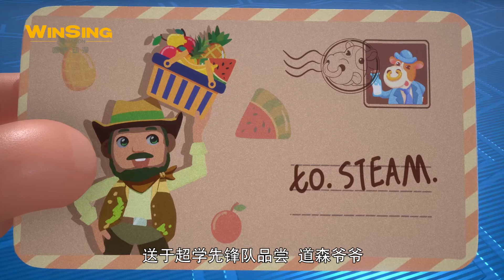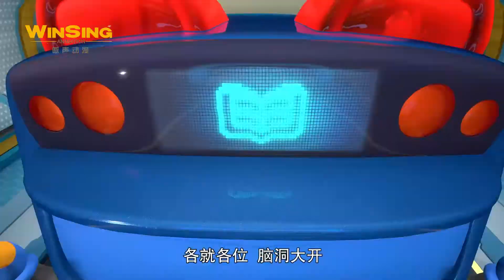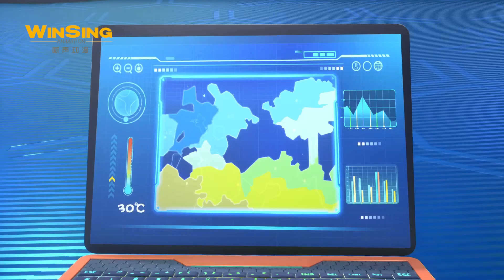【百變校巴之超學先鋒1】阿力爺爺的農場被風滾草襲擊了，家畜和農作物都受到了不同程度的影響，超學先鋒决定出手相助丨Team S.T.E.A.M.丨好看動畫丨少兒故事丨趣味益智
在未来世界，人工智能百变校巴歌德，以及六个在不同学科有突出表现的学霸小朋友组成“超学先锋”，利用科学知识帮助大家解决危机。

In the future world, Goethe, an AI school bus with various changes, and six learning bully children with outstanding performance in different disciplines form a "super learning pioneer" to help everyone solve the crisis with scientific knowledge.